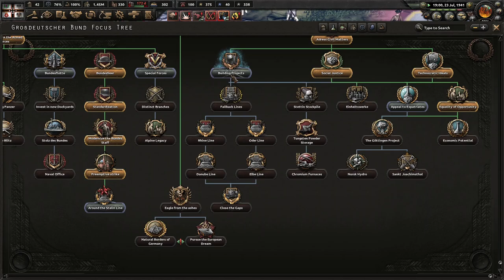Dreams Of A European Union! (FINALE) Hearts of Iron 4 - Großdeutscher Bund (Democracy/Reformist) #3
Germany has been in a state of constant struggle since the end of the First World War. It's time to change that back to a democratic and reformist state. No more monarchies or autocrats; it's time for freedom!

Mods Used: Großdeutscher Bund, Player-led Peace Conferences, State Transfer Tool Mod